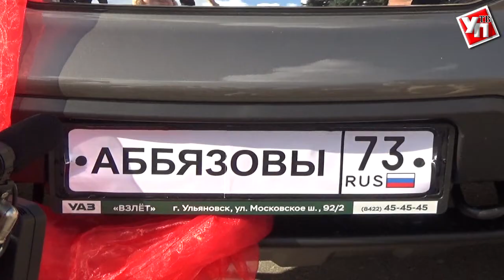«Patriot» патриоту. В Ульяновске подвели итоги акции «Роди патриота в День России»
В Ульяновске подвели итоги акции «Роди патриота в День России». Обладателем главного приза в этом году стала семья Аббязовых из села Архангельское Чердаклинского района.